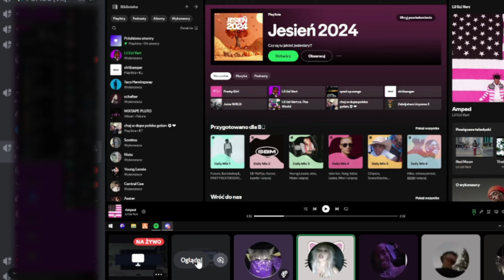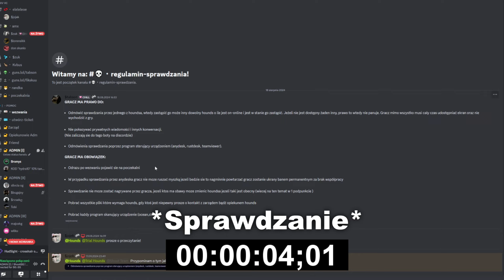nowy private skrypt na shoot.gg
siemano